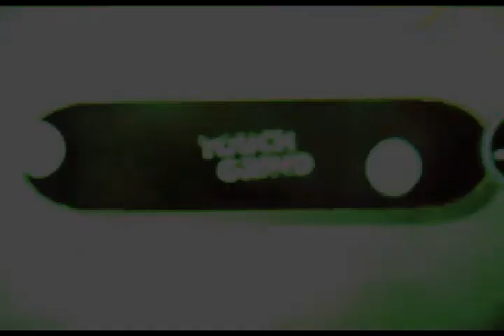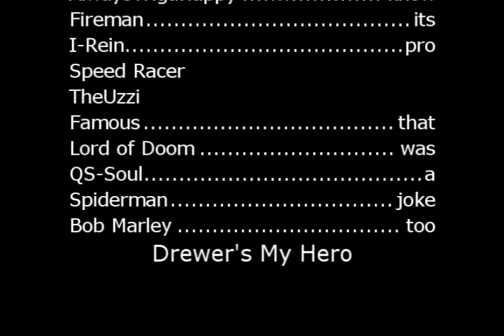Touch Grind Montage - Human (SERIOUS STUFF... LOL) MUST WATCH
READ:
This is a total joke, if you haven't gotten that already.  My friend saw me playing this n was like "dude, tage... now" n i was like sure so here u go.  Yeah i filmed it with a camera cause i dnt have my cap card hooked up to my ipod yet... sry lol.
Gameplay: Hu!V!aN
Editing: Hu!V!aN